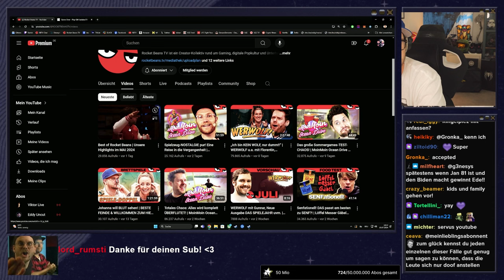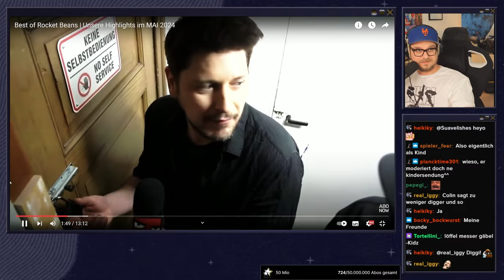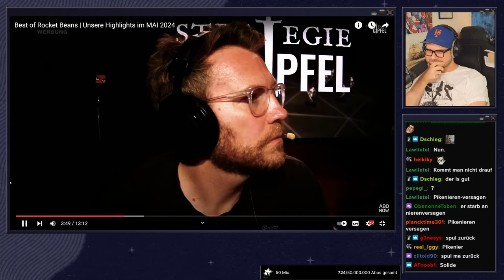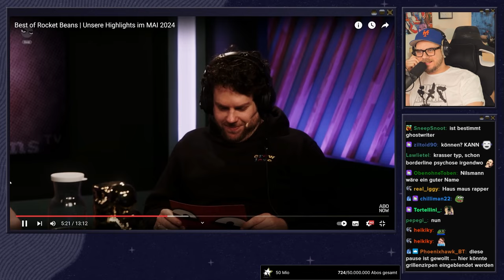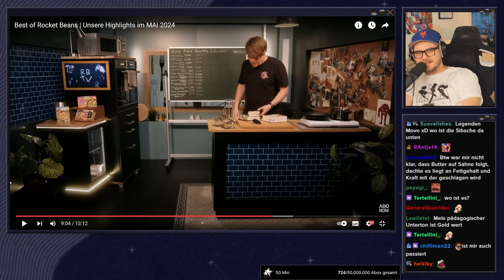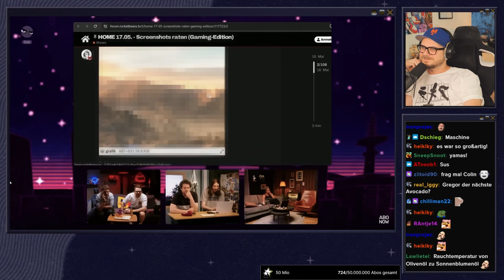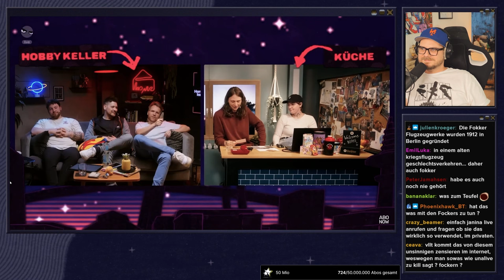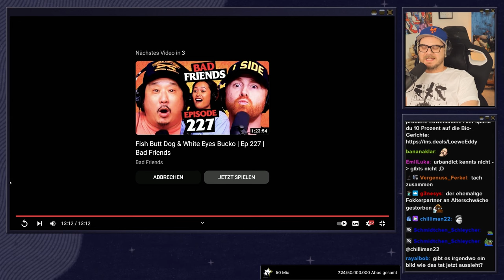Simon leakt geheime Schlosskombination! | React zum Best Of RBTV Mai 2024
Heute erwarten euch wieder knapp 20 Minuten Spiel, Spaß und Spannung! Wobei, eigentlich ist es ein riesiger Lachflash!